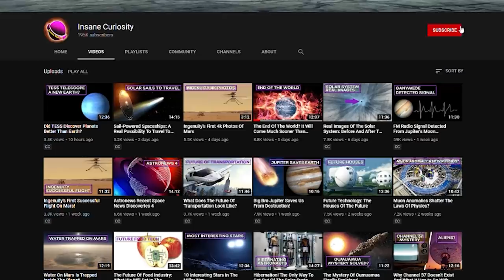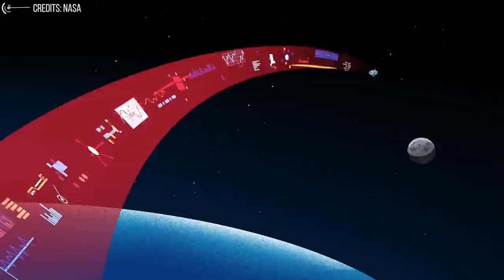Artemis Program: "We Are Going Forward To The Moon To Stay"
In recent years, NASA's Artemis program has made increasing progress. Initially conceived as a "sister" to the Apollo program, Artemis will, in its most fundamental aspects, replicate the sequence of missions that put humans on the Moon

The first mission: Artemis 1
Artemis 1, formally called Exploration Mission -1, represents the official start of the program missions. Currently, it is still scheduled to start at the end of 2021, but it seems that even this date may be delayed, motivated by the emergency, but actually due to the still uncertain results of the Green Run test of the Space Launch System. The launch could thus slip until the spring of 2022.
Very interesting is the CubeSat mission called Near-Earth Asteroid Scout, which is basically a technology demonstrator of a controllable solar sail spacecraft.
The second mission: Artemis 2
The Artemis 2 mission will be the first with 4 astronauts on board. The objective is to perform a flyover of the Moon with a crew on board, but it will not yet descend to the surface.
The Orion capsule will perform a single orbit around the Moon, coming within 7500 km of the surface at its closest point
The third mission: Artemis 3
Artemis 3, which optimistically will launch in 2025, will be the first mission to bring a woman to the lunar surface, possibly with a black astronaut.

Credits: Ron Miller
Credits: Mark A. Garlick / MarkGarlick.com
Credits: Nasa/Shutterstock/Storyblocks/Elon Musk/SpaceX/ESA/ESO
Credits: Flickr

Video Chapters:
00:00 Introduction
02:06 The Artemis Program
03:35 Artemis I
07:36 Artemis II
10:18 Artemis III